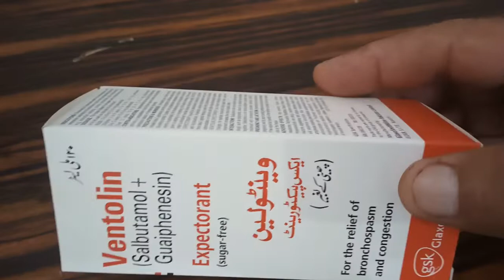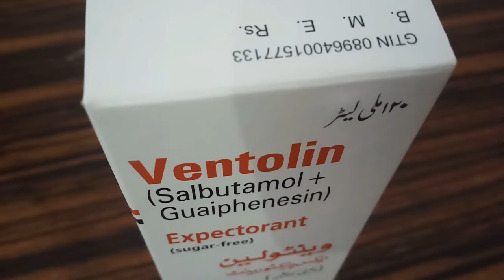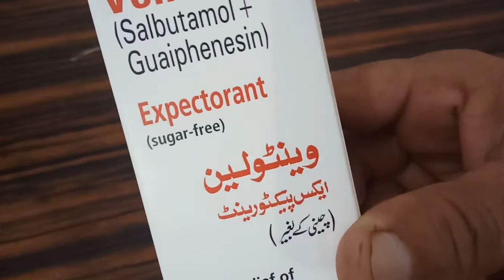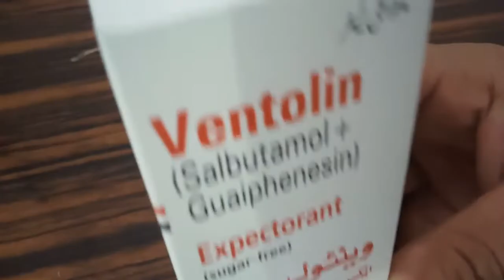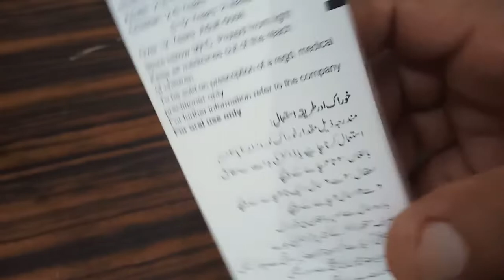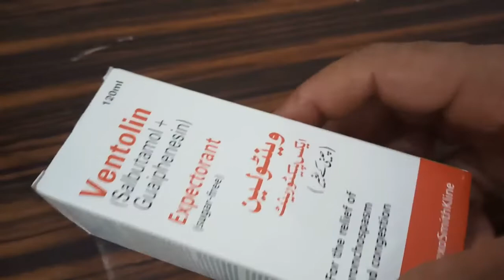SYP VENTOLIN Expectorent- Dame aor her kism ke khansi ke leye behtren syp . Banefits of syp Ventolin